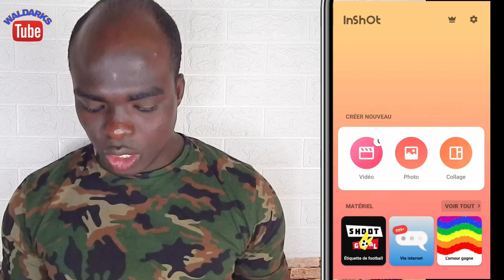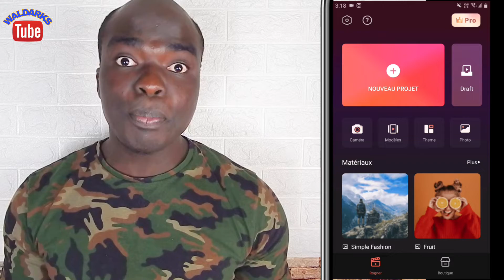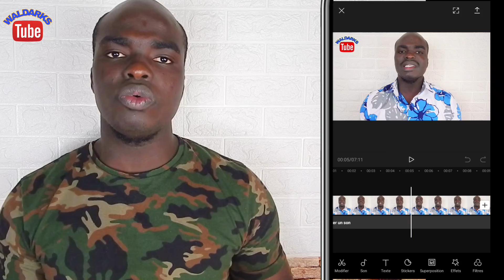koman pou fè Montage video sou telefon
Koman fè montage vidéo sou telefon, aprann fè  montaj video sou telefon fasil e rapid

nan videyo sa mwen pote top 5 aplikasyon pwofesyonèl ki  pèmét yon montaj videyo de tip pwofesyonèl , fé yon videyo pwofesyonèl nan tan modèn nan se vrèman fasil e san difikilte ak sèlman telefòn ou genyen an epi konesans pwofesyònel videyo ou ap pi pwofesyonél ke ou, nan 5 aplikasyon yo ou ka chwazi sa ou pi ranmen an sa ki fe ou plezi a paske tout ap ba ou menm montaj pro a ,mwen sweteou  ou pran tan ou e chwazi sak pi meyé pou ou a , pou yon bon kalite imaj ak yon bon kalite travay ,

Aprèw fin gade video sa a ou pap gen problèm pou fè montaj video sou telefon ou  swiv tout etap yo san rate youn

3 bagay ki fe kem kontan lew fe yo
1- like
2- commenté
3 -abonnés

rezo sosyo

= lyen ènpòtan

2:46  inshot  ➡️   ✅

4:07  filmorago ➡️ ✅

4:43 kinemaster ➡️

6:32 vlogit ➡️

7:56  capcut ➡️

Horaire video : lundi JeUdi

waldarkstore  achte yon produit pouw edem avanse